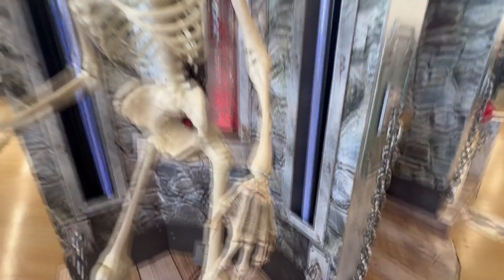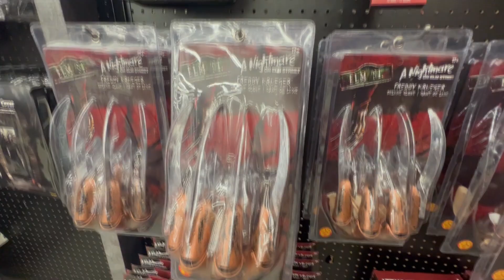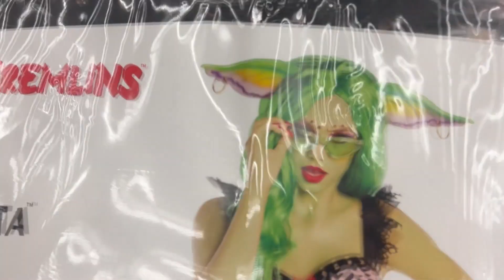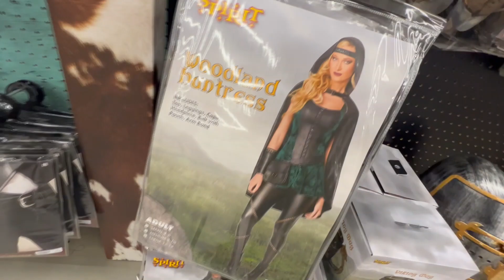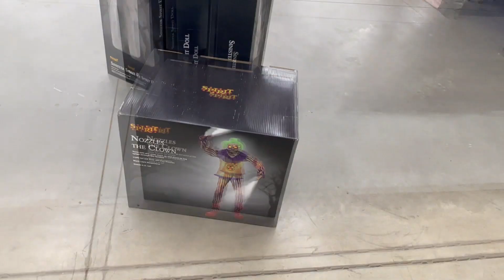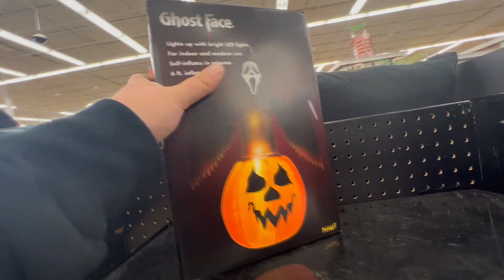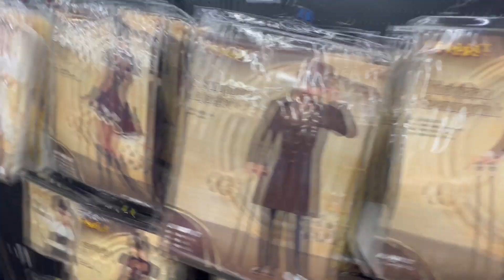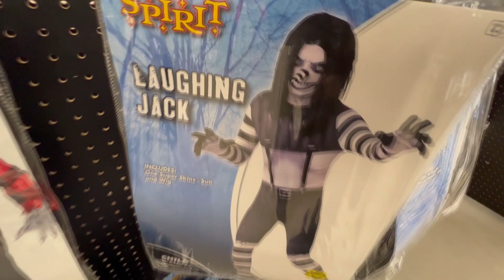BOBBLEHEAD PUMPKIN COSTUME AT SPIRIT HALLOWEEN IN MAYFIELD OHIO 2022!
Welcome to my new channel! join me as we explore all of the Halloween goodness at your favorite stores like spirit Halloween, Halloween city, party city, Walmart, dollar tree, Meijer, and much more! subscribe to be a part of this awesome adventure EVERY Halloween season! HAPPY HALLOWEEN!